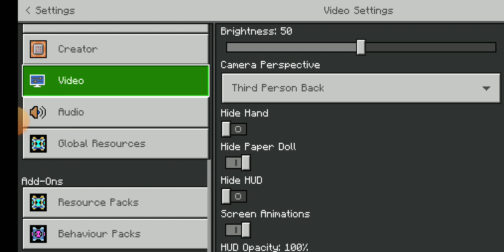alien z in minecraft